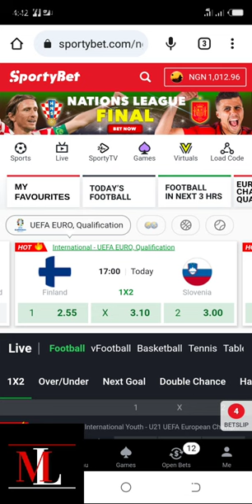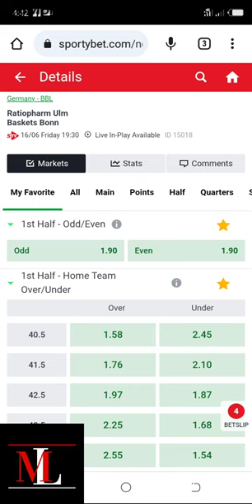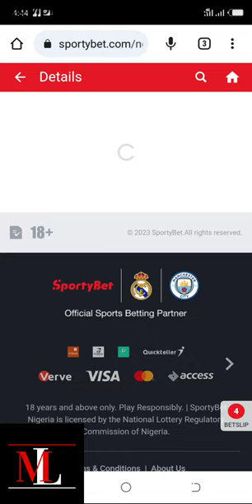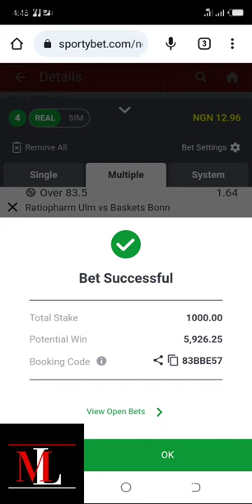Turn $10 Into $59 With These Football Accumulations | Money Making Tips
Welcome to our exciting new video, where nveil a series of football accumulations that can potentially turn your $10 investment into an impressive $59 payout! But that's not all; we're not just focusing on sports predictions. In this video, we'll also explore the concept of passive income, discuss side hustles, and share some valuable insights on how to make money online.

Join us as we dive into the world of sports betting and show you how you can leverage your passion for football to generate additional income. We'll analyze carefully selected football matches, taking into account team statistics, player performance, and key factors that can influence the outcomes. Our aim is to provide you with informed choices that maximize your chances of winning big.

However, that's not the only aspect we cover in this video. We believe in the power of diversification and multiple streams of income. That's why we'll also discuss passive income strategies, exploring various investment options that can generate money for you while you sleep. Whether it's through real estate, dividend stocks, or digital assets, we'll offer practical insights to help you build a reliable passive income portfolio.

Moreover, we understand the importance of having side hustles in today's gig economy. We'll share creative ideas and proven methods to earn extra cash outside of your regular job. From freelance work to online tutoring, we'll cover a range of options that can supplement your income and potentially grow into full-fledged businesses.

Finally, we'll delve into the world of making money online. Our aim is to equip you with the knowledge and tools needed to tap into the digital world and unlock its earning potential.

Whether you're a football enthusiast looking for some thrilling accumulations, an individual seeking passive income strategies, or someone interested in online money-making opportunities, this video has something for you. Join us on this journey to turn $10 into $59, while also gaining valuable insights on building wealth, generating passive income, and leveraging online platforms to increase your financial freedom.

Don't miss out on this exciting and informative video! Let's kick-start your financial journey today!